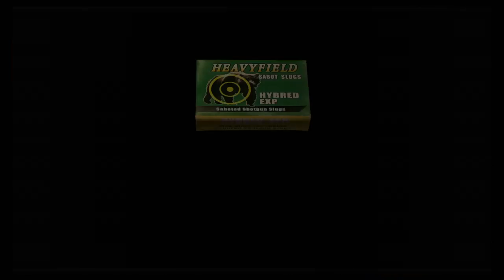Resident Evil 4 HD Remaster The Mercenaries Leon A Rank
Ful Disclosure, this was on my second attempt, and Ive played this game across multiple platforms. Tips, Disscussions, and Comments welcome.